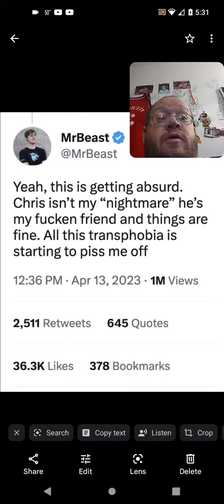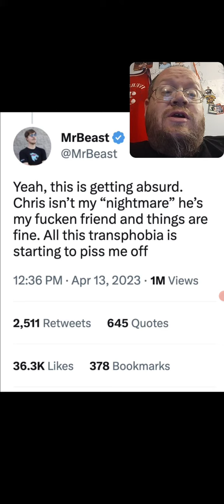MrBeast Getting Mad At People Because Of Chris